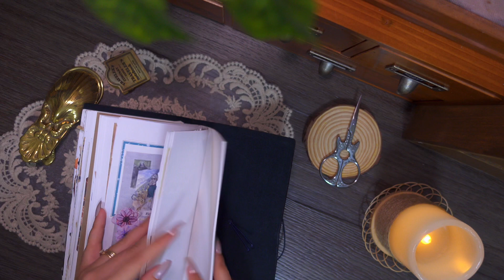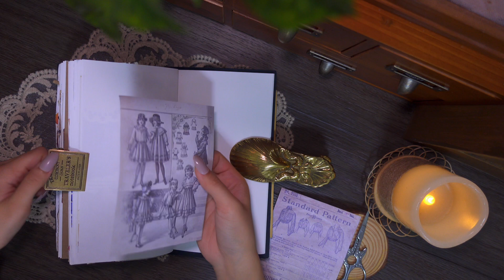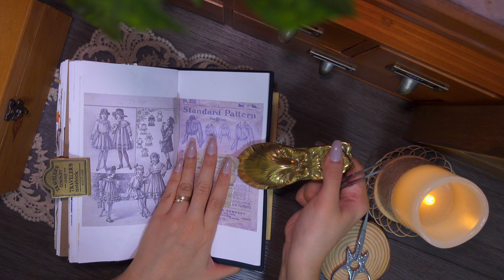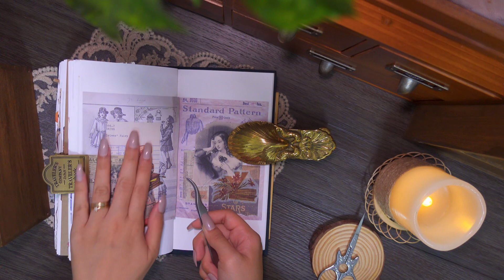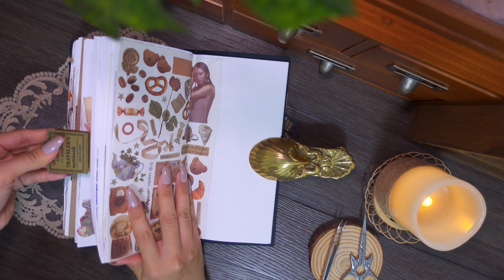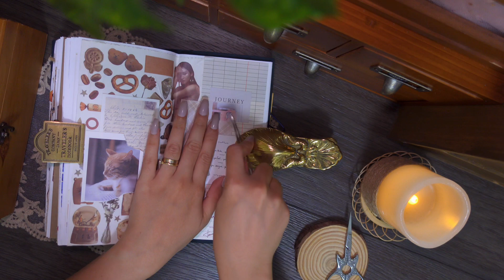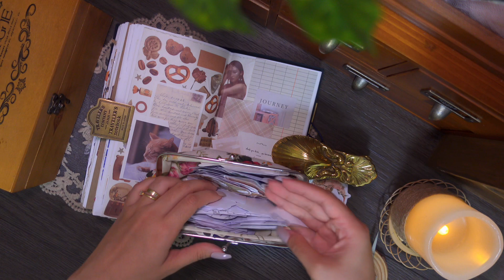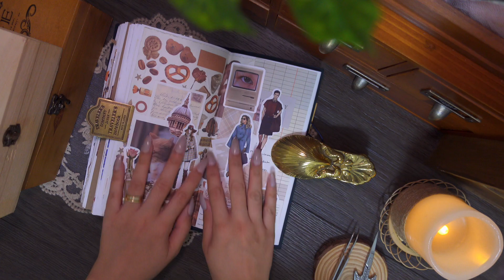ASMR | Decorating my vintage diary | scrapbooking | no BGM | paper sound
Hello everyone!!!

I’m back! Sorry for the long wait, I hope you like my journal with me video.

Vintage brown box:
Item link: i can’t find a cheap one but you can seach it in shopee or lazada

Twizzer:
✒️About me:
 country: PH
Age: 27

Editing app: VLLO, PicArt, Procreate, Capcut
Editing tools: Ipad Air 4
Camera used: sony zv1 and iphone 13 pro max